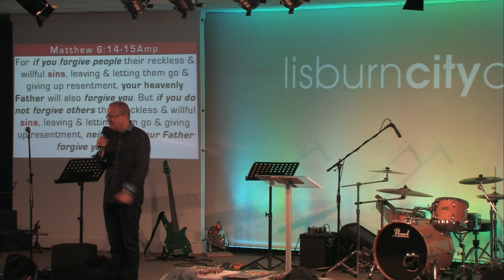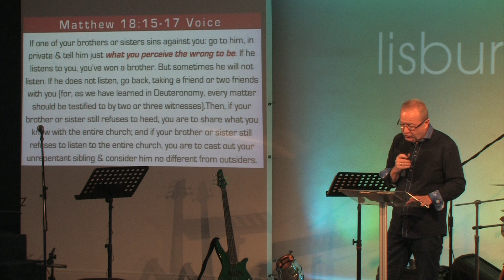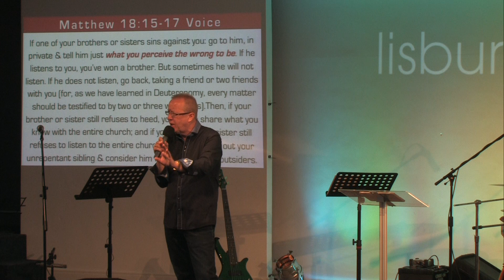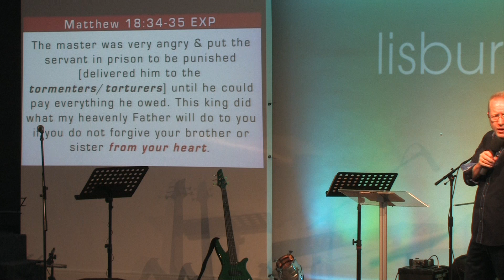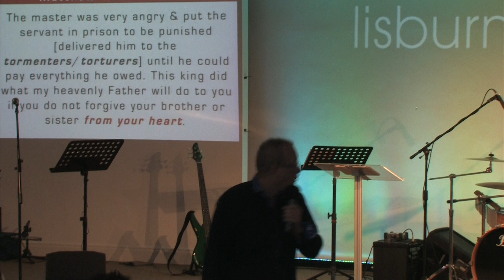05.06.16 Communion with the Saints